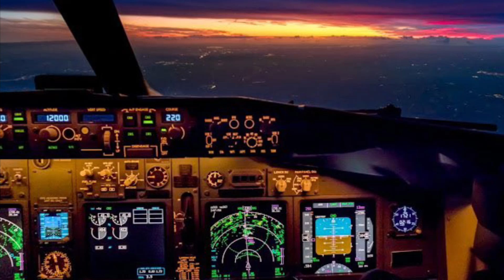Életünk gépe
Bizonyságtételek Jézus Krisztusról a